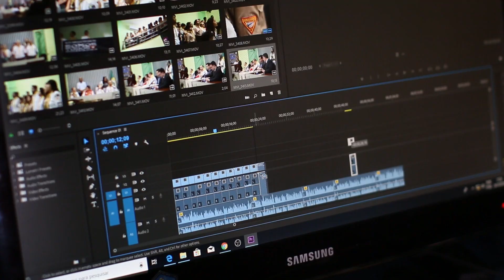The Drinking Bird. It's Not Perpetual Motion. What Is It?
The 1940's era drinking bird toy is referenced countless places as a perpetual motion machine. It's seen in countless films as a method of repeatedly pressing a button. However, this is impossible. According o all known laws of physics, this fictional usage of the drinking bird is completely false. This video is an explanation of the drinking bird in detail, including the principles behind it as well as the factor that is missing from all of the references in pop culture.

If you don't want to subscribe or don't enjoy this type of content, the best thing that you can do for me is for you to share it with people that you think will appreciate it. It only takes a few seconds and it can really help me out. If you did that, then comment about it as well, and I'll get back to you. Also if you learned something throughout the course of this video (I know I sure did) then make sure to comment and tell me what part of this you thought was the most interesting. I love to hear stories about your journey learning with me.